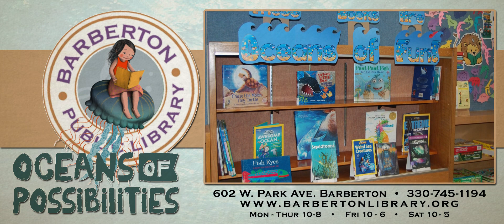Barberton Public Library, Summer Reading Club 2022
Created by ParrotFilmCo, this commercial was displayed before feature films at Lake 8 Cinemas in Barberton, Ohio during the summer of 2022.